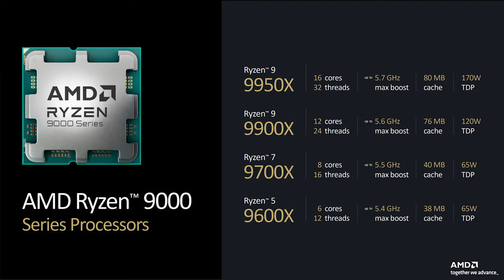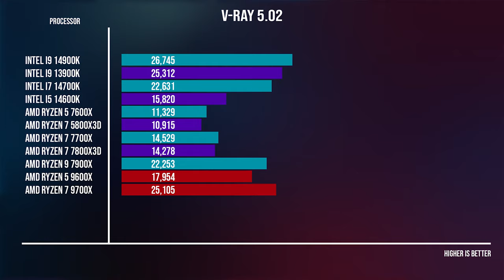K&T EP44 : AMD's Next Gen Processors (Zen 5) is not what you would be expecting...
AMD has launched their new Ryzen Zen 5 Processors. Today is the launch date of their new Ryzen 5 9600X and Ryzen 7 9700X.

Watch on and see how they perform on a few synthetic benchmarks that we have put the processors through.

Motherboards :
MSI X670E Gaming Plus Wifi
ASRock X670E Taichi Carrara

CPU Cooler :
Cooler Master Masterliquid ION